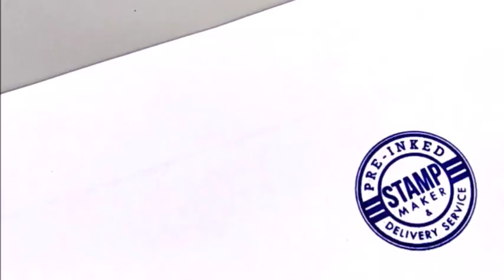Jemaluang Pre inked Rubber Stamp Shop, Jemaluang Rubber Stamp Online Order, Rubber Stamp Delivery to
Jemaluang Rubber Stamp, Rubber Stamp in Jemaluang,
Jemaluang Pre-inked Rubber Stamp, Pre-inked Rubber Stamp in Jemaluang,
Jemaluang Pre-inked Stamp, Pre-inked Stamp in Jemaluang,
Jemaluang Ink Rubber Stamps, Ink Rubber Stamps in Jemaluang,
Jemaluang Ink Stamps, Ink Stamps in Jemaluang,
Jemaluang Inking Rubber Stamps, Inking Rubber Stamps in Jemaluang,

Jemaluang Custom Made Rubber Stamp & Delivery Service, Rubber Stamp Company in Jemaluang,
Jemaluang Custom Made Pre-inked Rubber Stamp & Delivery Service, Pre-inked Rubber Stamp Company in Jemaluang,
Jemaluang Custom Made Pre-inked Stamp & Delivery Service, Pre-inked Stamp Company in Jemaluang,
Jemaluang Custom Made Ink Rubber Stamps & Delivery Service, Ink Rubber Stamps Company in Jemaluang,
Jemaluang Custom Made Ink Stamps & Delivery Service, Ink Stamps Company in Jemaluang,
Jemaluang Custom Made Inking Rubber Stamps & Delivery Service, Inking Rubber Stamps Company in Jemaluang,

Jemaluang Rubber Stamp Maker, Rubber Stamp Shop in Jemaluang,
Jemaluang Pre-inked Rubber Stamp Maker, Pre-inked Rubber Stamp Shop in Jemaluang,
Jemaluang Pre-inked Stamp Maker, Pre-inked Stamp Shop in Jemaluang,
Jemaluang Ink Rubber Stamps Maker, Ink Rubber Stamps Shop in Jemaluang,
Jemaluang Ink Stamps Maker, Ink Stamps Shop in Jemaluang,
Jemaluang Inking Rubber Stamps Maker, Inking Rubber Stamps Shop in Jemaluang,

Jemaluang Kedai Setem Getah, Kedai Setem Getah di Jemaluang,
Jemaluang Pembuat Setem Getah, Pembuat Setem Getah di Jemaluang,
Jemaluang Pembuat Chop Getah, Pembuat Chop Getah di Jemaluang,